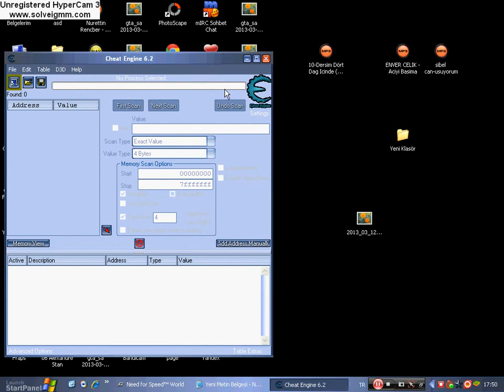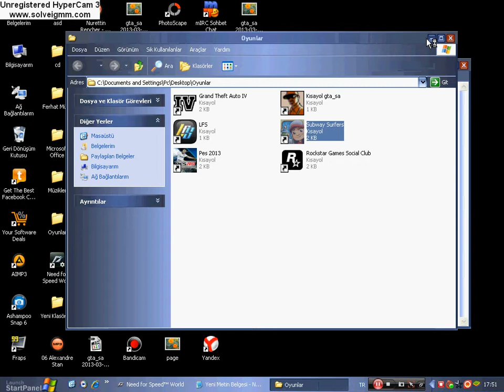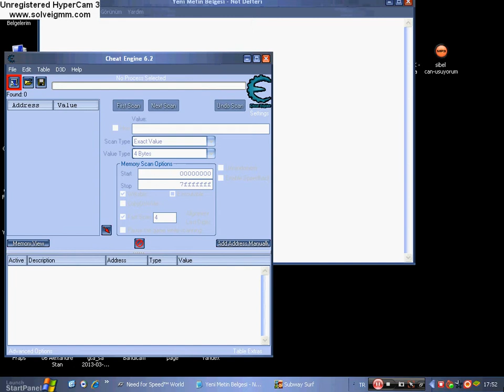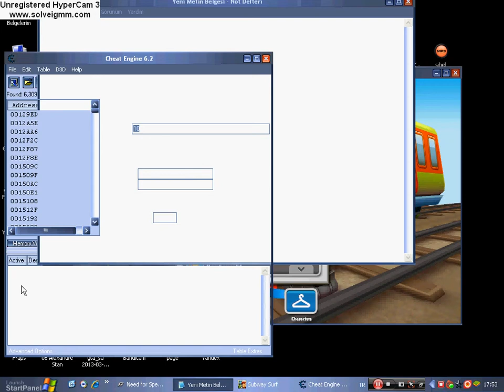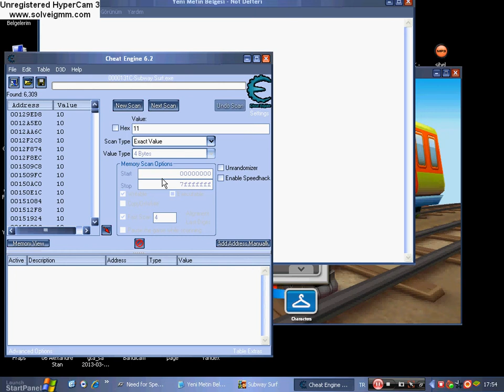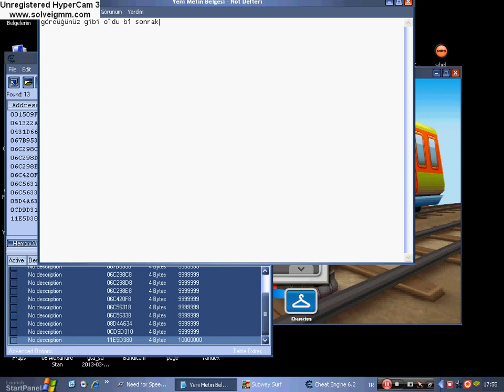Subway Surfers Eşya Çoğaltma hilesi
Bi Sorun Olursa Yorum Atın